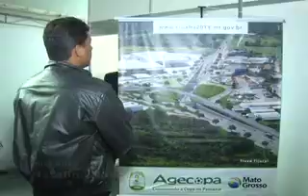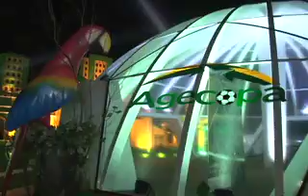FEIRA DE NEGÓCIOS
Governador em exercício abre a 47º Expoagro. Feira vai de 07 à 17 de Julho